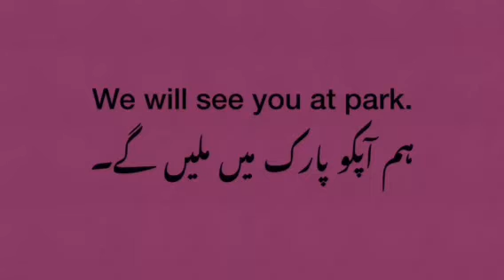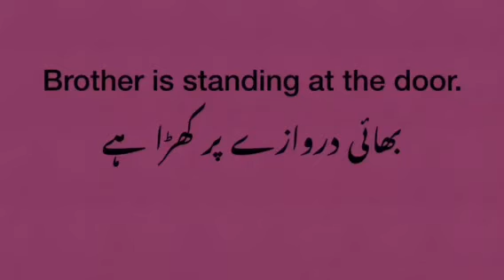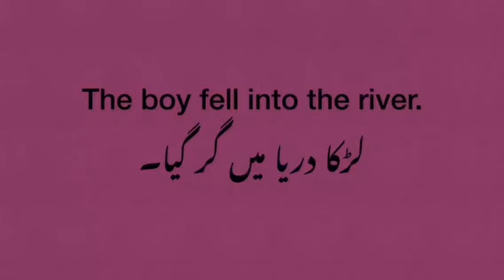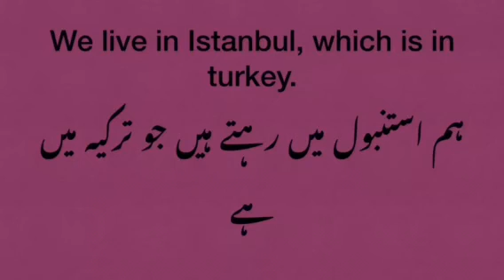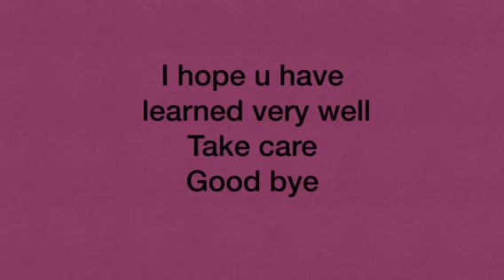How to use preposition in English Sentences/Make English Sentences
english ielts toefl education # use of preposition # making sentence # learn preposition # preposition ka istamal